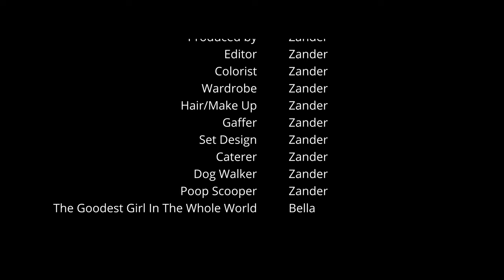No Doggy Bag Required | THIS ISN'T PUPPY LOVE | MuttBANG | Mukbang | ASMR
MuttBANG Production Presents NO DOGGY BAG REQUIRED

A Romantic TAIL of a Dog's Love for Food! Take a seat and enjoy a delicious CHIMKEN Dinner with CinderBELLA aka Bella The Fat Labrador as she share some quality time with her first love, Food!

Ingredients:
Plain Roasted Half Organic Free Range Chicken with steamed Organic Brussel Sprouts, Organic Broccoli and Organic Japanese Purple Potatoes